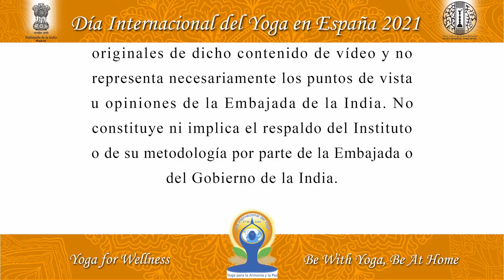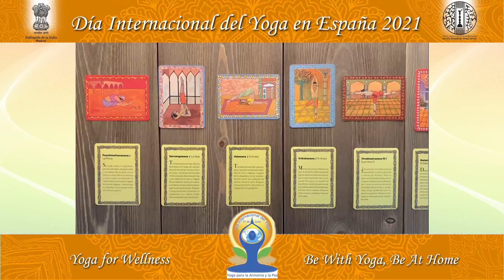PRESENTACIÓN: GURUCARDS YOGA FOR KIDS - DÍA INTERNACIONAL DEL YOGA 2021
En el marco de las celebraciones en línea del 7º Día Internacional del Yoga 2021 en España del 25 al 27 de junio

Gracias a Cristina Zamora Doménech  por esta presentación